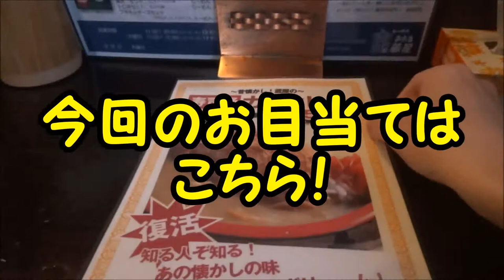小樽の「おたる蔵屋本店」で寿司桶カツカレーを食べました！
▼おたる蔵屋本店